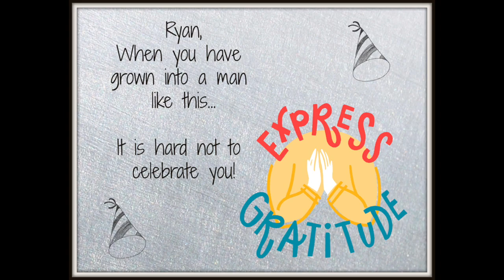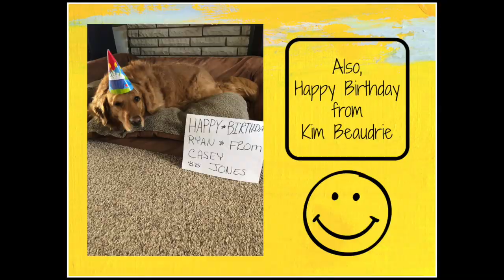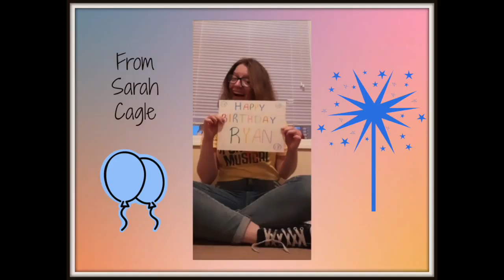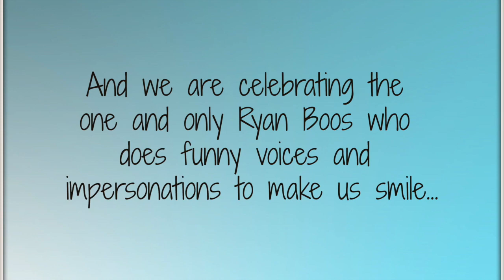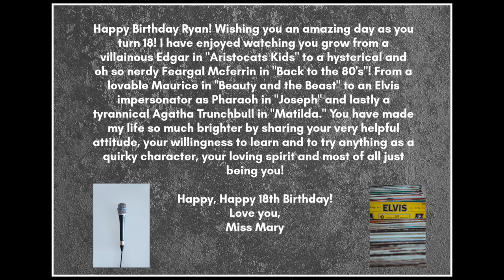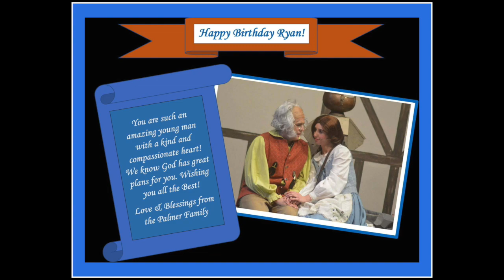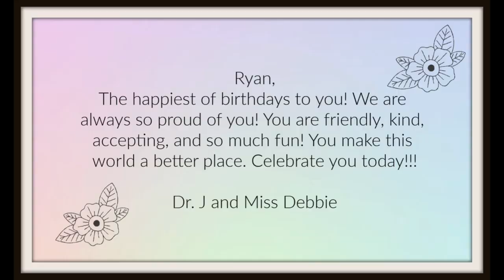Happy 18th Birthday Ryan!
A video from people near and far wishing Ryan the very happiest of birthdays. Pleae don't take it down. :-)